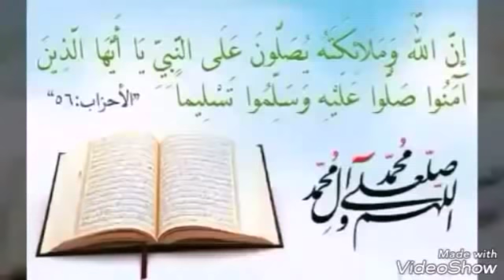أتعرفوا معي أهم تحضيرات مناسبة يناير أطباق و عادات أصول الجدود في منطقة القبائل Assugas Amegass